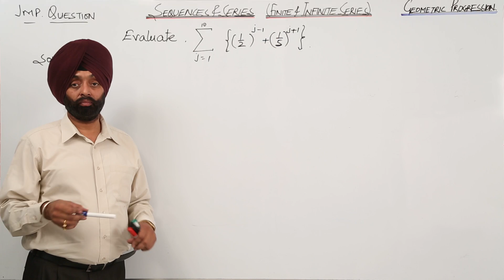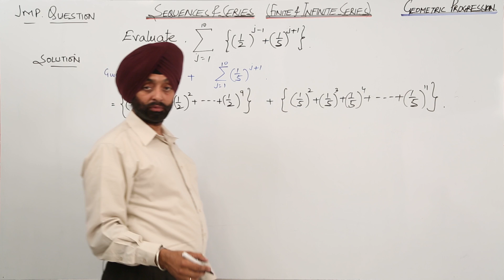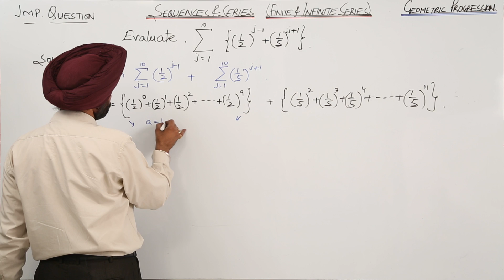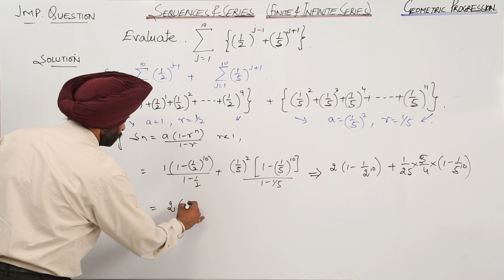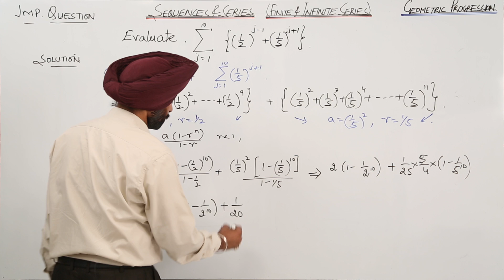ICSE CLASS 11 MATHS - FINITE AND INFINITE SERIES - Sum of n terms Geometric Progression - GP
TeachingBharat.com presents its full range of professionally developed CBSE Class 11th Maths Lectures

Class 11th I Maths I CBSE I Chapter I Important Question I Sum of  n terms  Geometric  Progression
For one to one tuitions visit teachingbharat.com, best teachers available across India.